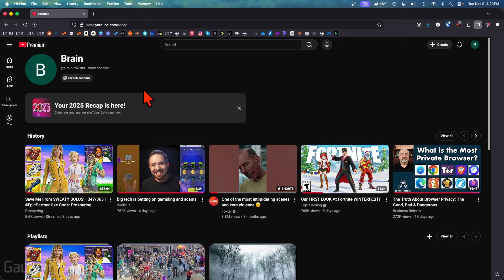How to Get YouTube Recap 2025 on Desktop PC, Laptop, Mac, Chromebook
How to get your YouTube Recap for 2025 on desktop. In this tutorial, I'll show you how to find and access your YouTube Recap, including your personalized year in review stats and viewing highlights. This means you'll be able to see your most-watched videos, favorite creators, and listening trends from the past year. I also show you how to fix YouTube recap 2025 not showing.